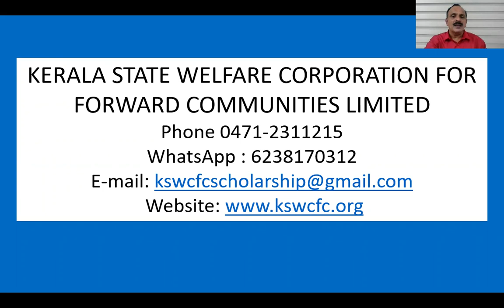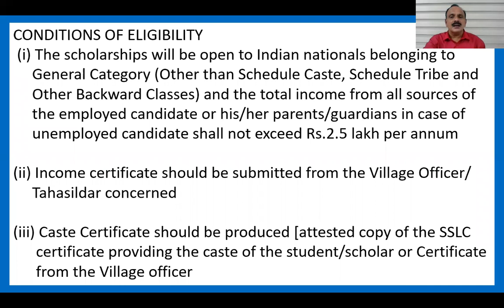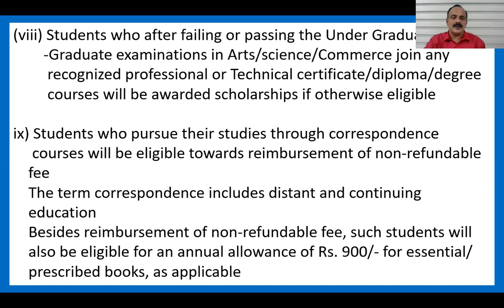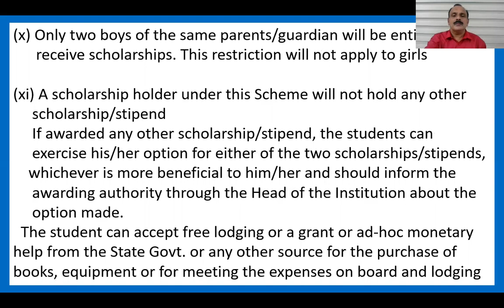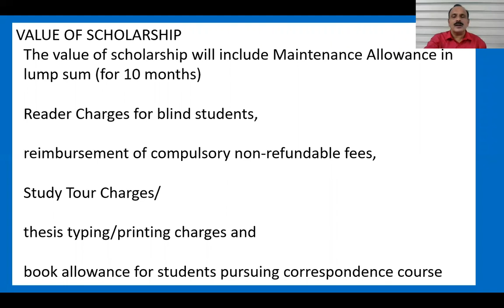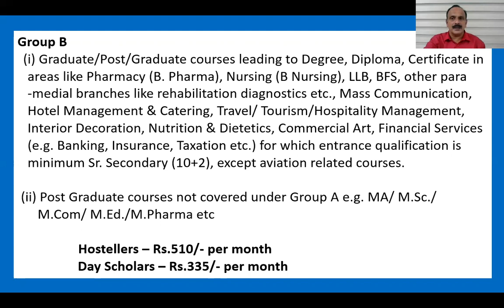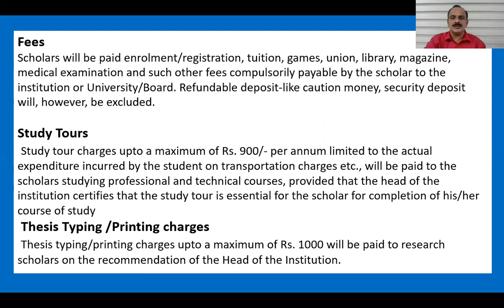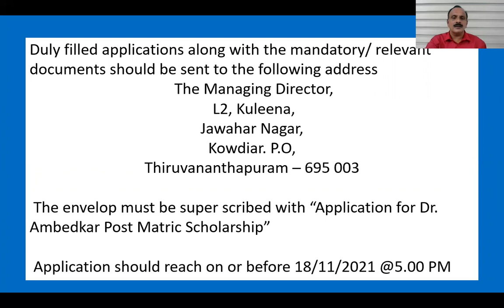മുന്നോക്കസമുദായങ്ങളിലെ പിന്നോക്കക്കാരായ വിദ്യാർത്ഥികൾക്ക് ഡോ.അംബേദ്‌കർ പോസ്റ്റ്മെട്രിക് സ്കോളർഷിപ്പ്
Dr.Ambedkar Post Matric Scholarship 2021 Full Details, How to Apply?